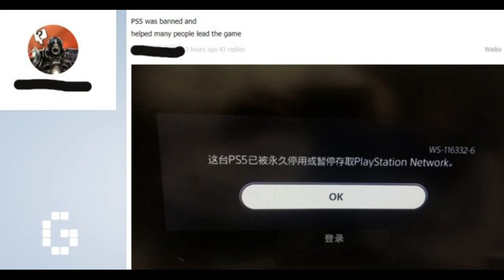تحذير سوني تعطي باند لبعض حسابات البلاستيشن ٤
💥 أشترك الآن في القناة 💥

تنويه ‼️ 🎤

O.P.GAMERS
نقدم أخبار الالعاب و تكنولوجيا هدفنا تقديم المعلومات  للمستهلك العربي بطريقة ممتعة تساعده على الوصول للمعلومات المراد معرفتها وأن يكون على علم بكل ما هوه جديد في عالم الألعاب وتكنولوجيا  برامجنا تشمل الأخبار، المراجعات، التقارير والمناقشات وغيرها من البرامج الشيقة والممتعة هذه البرامج تفسح المجال للمشاهدين للمشاركة بآرائهم وآيضا المشاركة ببرامجهم الخاصة تهدف القناة إلى عرض ونشر محتوى للالعاب الاكترونية ولدينا نظرة لتوسيع المحتوي ونشر كل ماهو جديد نحتاج إلى دعمكم المستمر لتطوير القناة وضمان استمراريتها